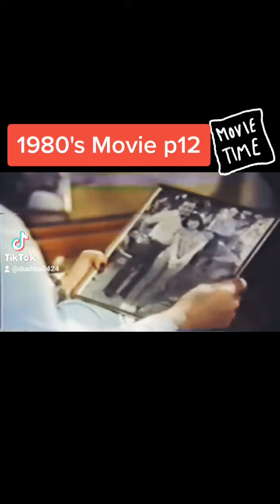1980's Tagalog Movie p12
1980's Tagalog Movie

Tagalog movie noong 1980 ni sharon at gabi